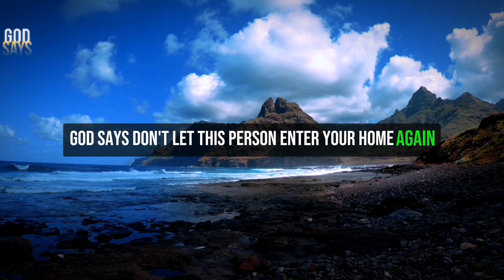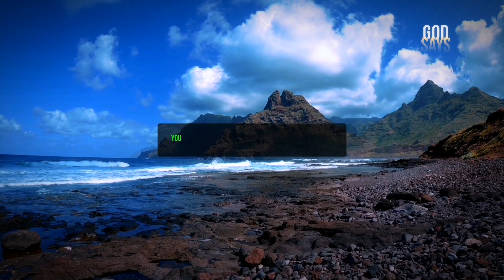God Says: Don't Let This Person Enter In Your Home Again. The Name of This Person is...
Don't miss out on this extraordinary opportunity to receive a life-changing message from God. Open your heart and be ready to embrace the divine wisdom that awaits you.

Credits:
Voiceover: God Says
Video: Pixabay

This Video Contains All These Searches:

god urgent message
god life changing message
god msgs
god msg
god today message for me
good morning prayer
god prayer
god secret message
god blessings
god blessings message
god miracle today 1111
god miracles
god wants
god message
I Have A Plan For You
god plan
God message
God's message
Jesus message
God thoughts
Universe Message
Faith quotes
Jesus quotes
God Blessings message
Joel Osteen
Bible quotes
Bible message
Quotes god
Godly quotes
Bible god quotes
Life quotes
Faith god quotes
Christian Motivation
The Lord Helps
God plan today
God plan for me
Jesus Christ
Christian Motivation